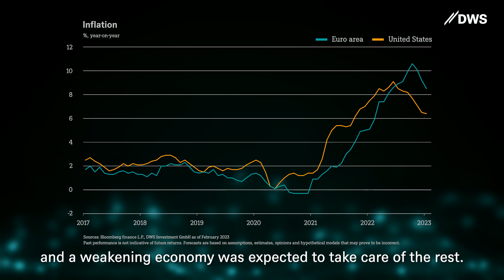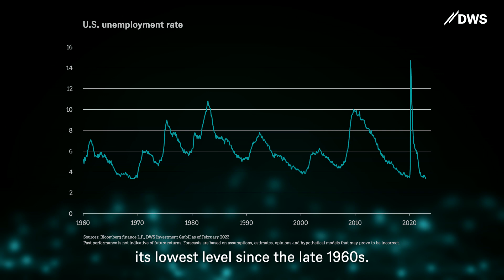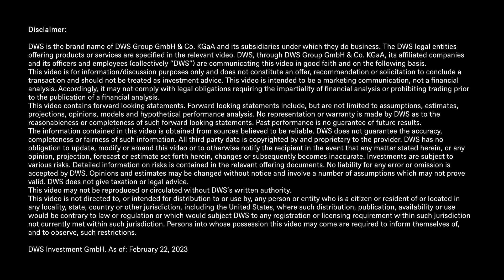Economy proves robust //DWS Market Update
Energy prices have eased and inflation rates have retreated from last year's highs. However, this benign picture for the markets is increasingly being put into question again. Johannes Müller, DWS Head of Macro Research, provides more insight.